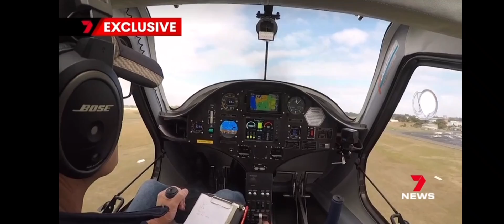Australia's first electric aviation charge network takes off in Perth, a feature by 7 News.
7 News Perth highlights FlyOnE's plan to build Australia's first electric aviation network and features our first electric aircraft, the 2 seater Pipistrel Alpha sport trainer.
FlyOnE is an electric aircraft distributor and operates electric trainers and demonstrators from Jandakot Airport in Western Australia. FlyOnE is also building Australia's first electric aviation network with two charge nodes currently available at Jandakot and Murray Field airports.